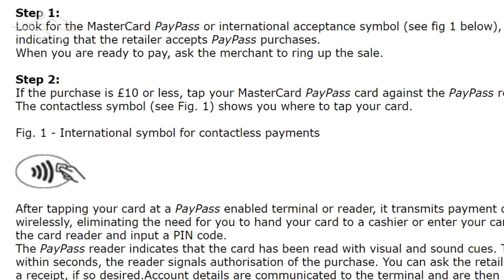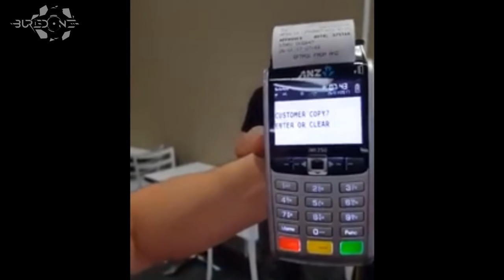Contactless Bank Card Scam & GTX 11-Series at Gamescom 2018?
The latest bank technology called PayPass may cause your Contactless bank card into your worst nightmare.
Right now a new scam is happening with contactless payments as shown in the video.
This is one additional point where crypto is a safer bet once again.

Also i will be at GamesCom 2018, i hope to see you there where NVidia possibly will announce the GTX 11 Series!
(Tickets are already sold out unfortunately!)

★ Our BuriedONE Webstore is coming soon!